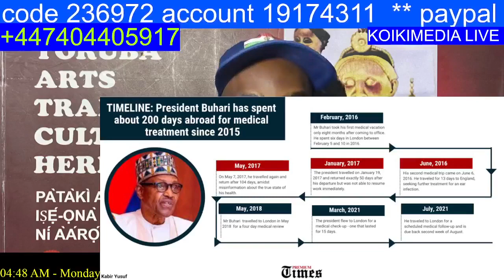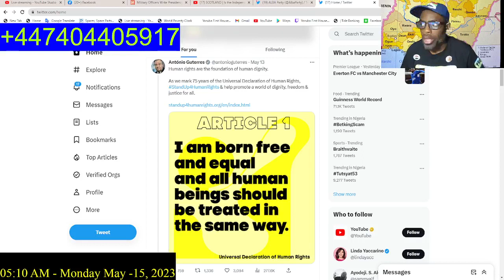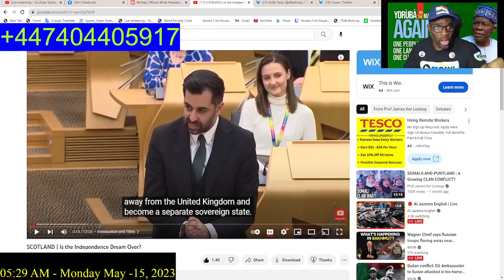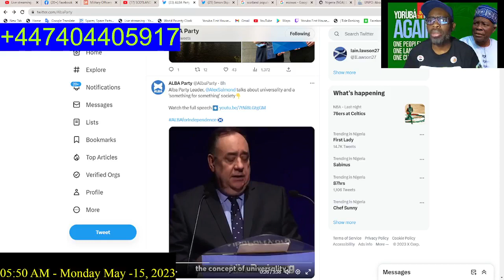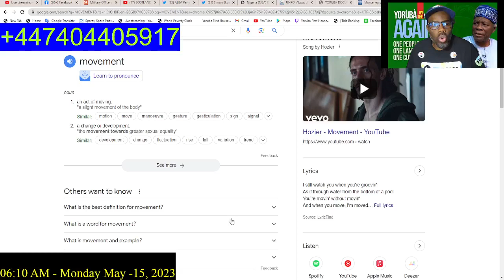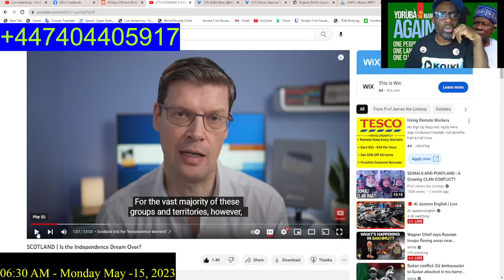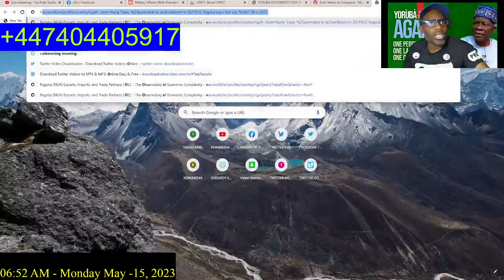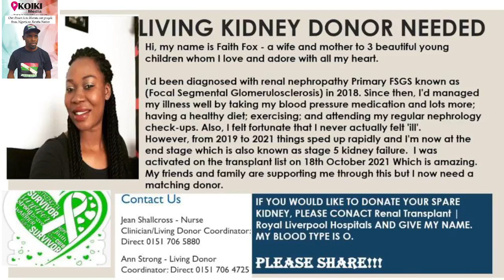LIGERIA CANNOT SURVIVE ANOTHER 63YRS WITH THE CURRENT STATE OF THINGS. MILITARY WRITES PRESIDENCY.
15TH MAY 2023